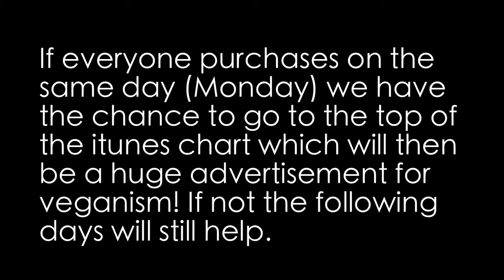My song "Phat ass" on ITUNES!! + White rice belly